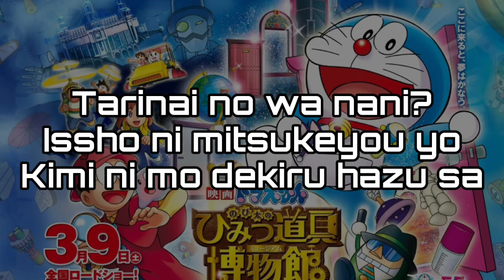Doraemon Movie Nobita and The Mystery of The Gadget Museum Ending Mirai no Museum by Perfume Lyrics